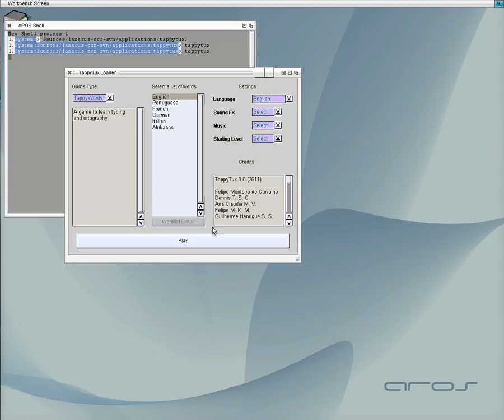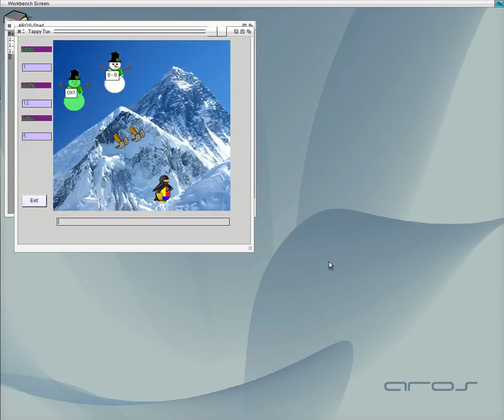TappyTux for AROS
A cute little typing learn program compiled with freepascal for AROS, pure LCL